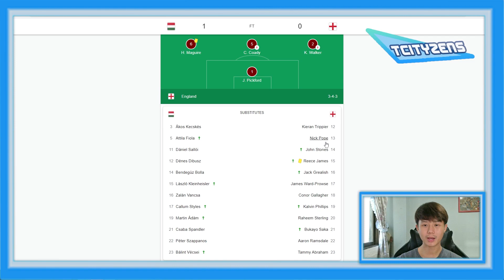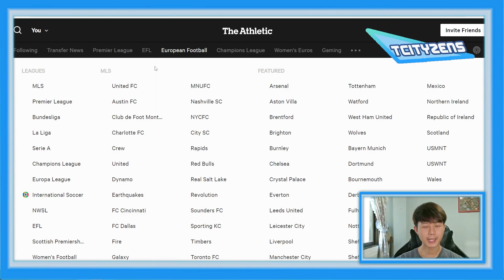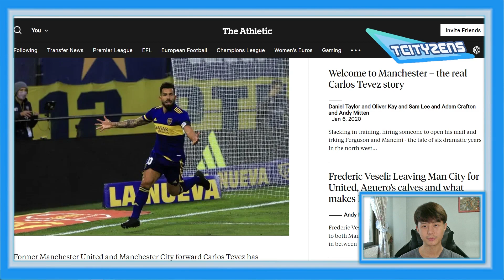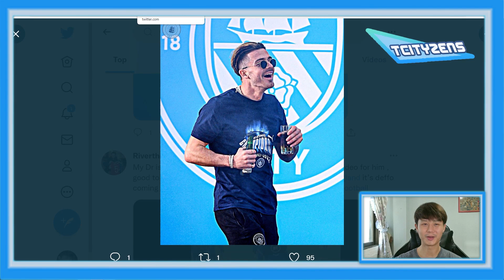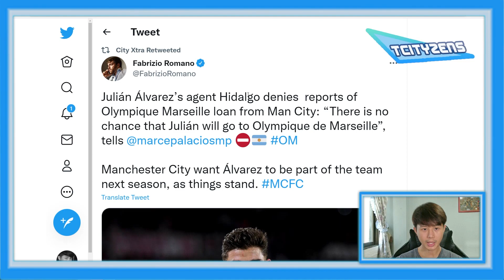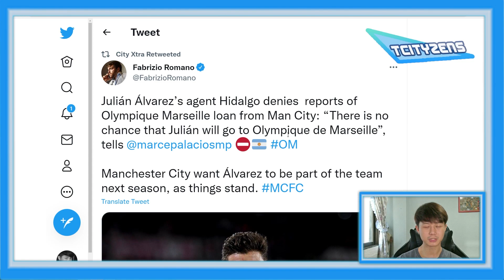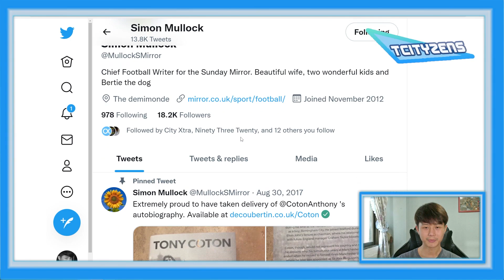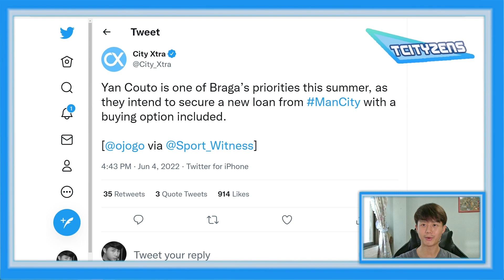อัพเดทข่าวแมนซิตี้ประจำวันที่ 5.6.65 - ความเคลื่อนไหวเรือล่าสุด/เดเบซแขวนสตั๊ค/อัลบาเรซอยู่เรือแน่